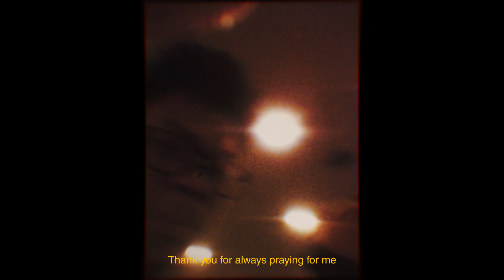voicemail for my past self - Melvin Dave Jordan